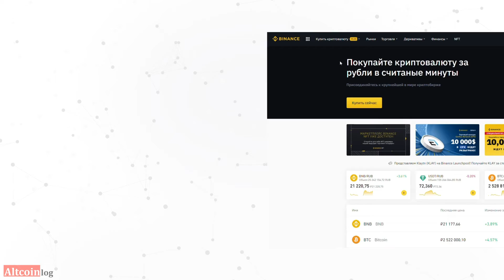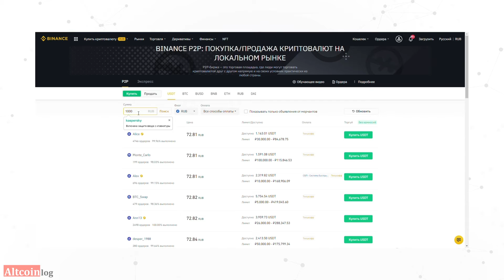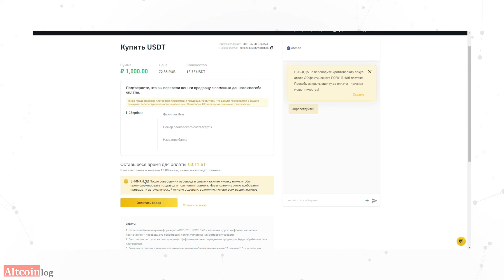Как купить криптовалюту на Binance P2P: руководство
Привет! В этом видео поговорим о том, как покупать криптовалюту на платформе Binance P2P.

Это несложно, площадка имеет интуитивно понятный интерфейс и не перегружена функциями. Однако нужно внимательно контролировать каждое свое действие, чтобы сделка состоялась успешно.

P2P-трейдинг – один из самых старых вариантов для покупки криптовалют; этот механизм проверен временем и до сих пор пользуется успехом. Такая покупка удобна, выгодна и безопасна. Бинанс контролирует честность сделки, используя механизм условного депонирования (escrow-счет).

Платформа Binance P2P запущена в 2018 году и изначально давала возможность обменивать только биткоин, но сегодня поддерживаются и другие цифровые активы. Основные преимущества площадки:

- Нулевые комиссии.
- Более 150 разных способов оплаты.
- Условное депонирование – эффективная гарантия честности операций.
- Высокая ликвидность.
- Полная интеграция с биржей Бинанс. Не нужно создавать отдельный аккаунт.

Транзакции осуществляются очень быстро. Также биржа регулярно проводит акции и конкурсы, связанные с пиринговой торговлей. Глобальная платформа постоянно развивается, предлагая новые возможности трейдерам, расширяя диапазон поддерживаемых монет и способов оплаты.